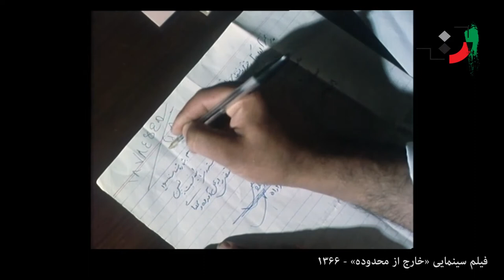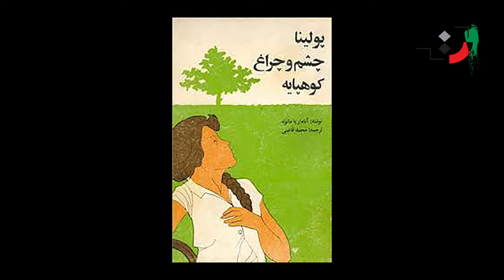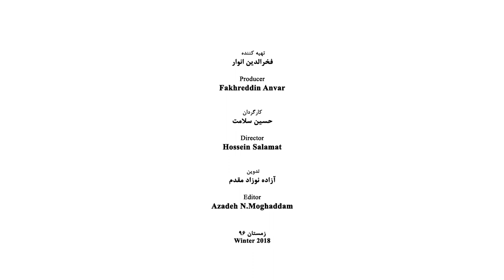Rakhshan Banietemad - Part 04 - رخشان بنی اعتماد - قسمت چهارم